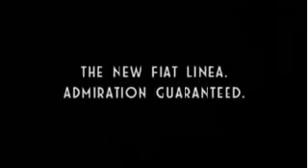Fiat Linea.flv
Production House : Corcoise Films

Online Editing done for Prakash Kurup ( Creative Head - Prime Focus )